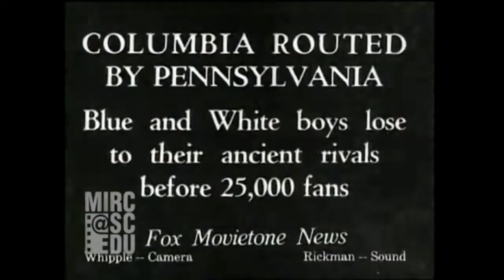1929 Penn @ Columbia; College Football Highlights